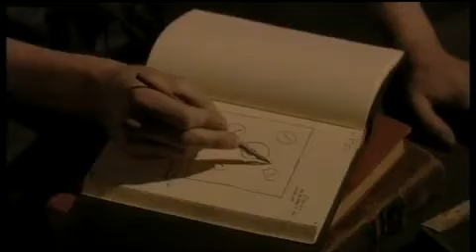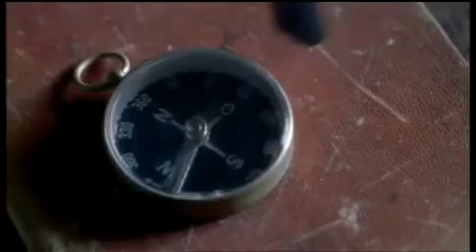Einstein and the World's Most Famous Equation e=mc² Part 2 of 11